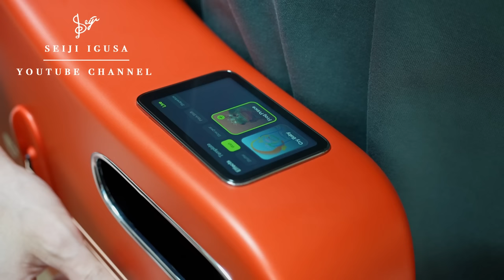When you don't have a loop pedal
Guitar : Lava Me 3